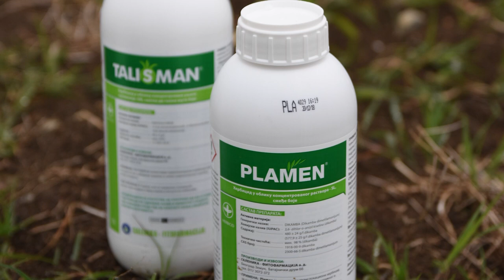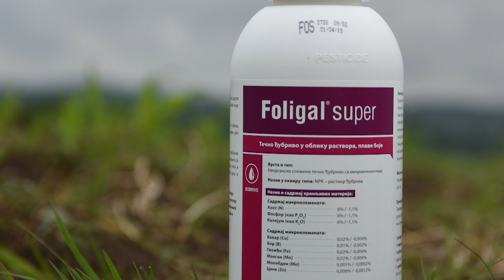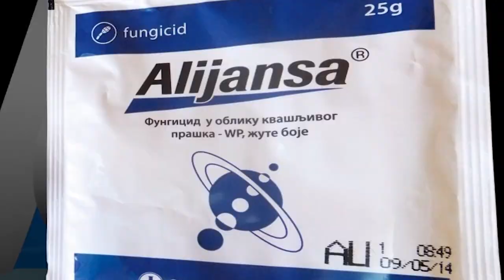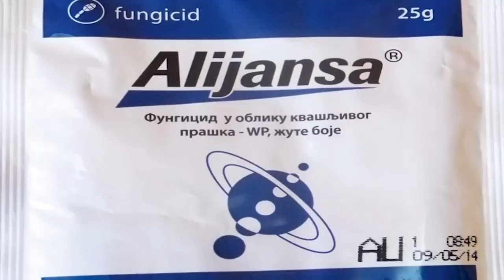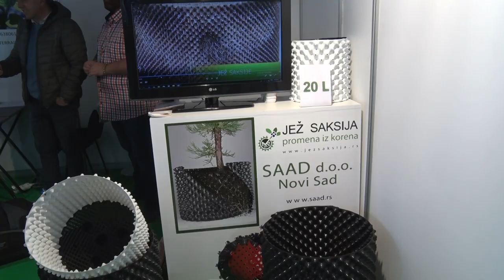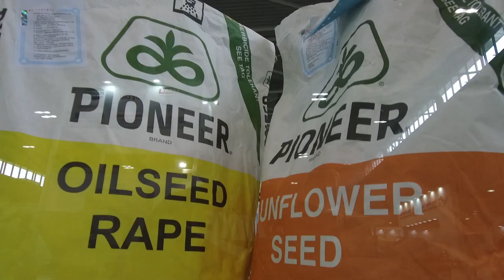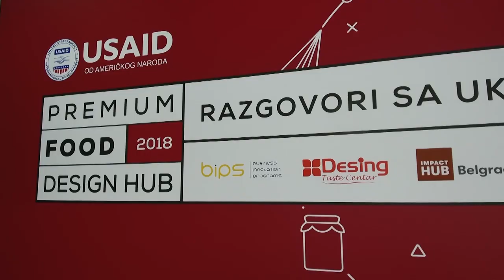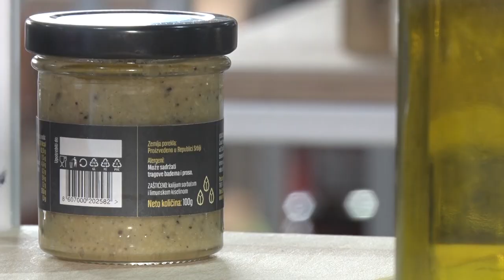Poljoprivredna emisija Farma 912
U 912. epizodi emisije Farma dobićete odgovore na sledeća pitanja:
Zbog čega je ova sezona kod domaćih jagodara izazivala i oduševljenje i očajanje?
Sa kojim novitetima su bili u prilici da se upoznaju farmeri na 86. sajmu poljoprivrede u Novom Sadu?
Šta je pokvarilo računicu jednom mačvanskom proizvodjaču trešanja?
Zašto iskusni horgoški voćar polaže velike nade u voćne vrste koje nisu široko rasprostranjene u Srbiji?
Šta najviše opterećuje vlasnike velikih povrtarskih gazdinstava?
Kako je jedan ranč u kanjonu reke Gradac postao dragulj u svetu srpskog seoskog turizma?
Zašto američki USAID pomaže domaćim proizvodjačima voća i povrća?
Takodje ste u prilici da se upoznate sa ponudama Syngente i Galenike fitofarmacije.